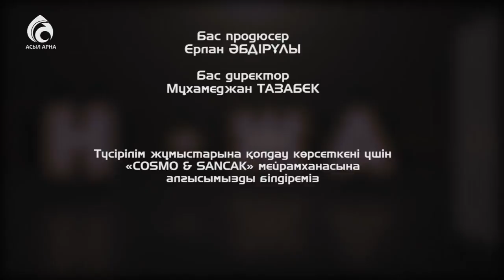Жанділдә Жақыпов \ Емен-жарқын \ Асыл арна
Қазақстандағы медиаторлар қауымдастығының бас директоры